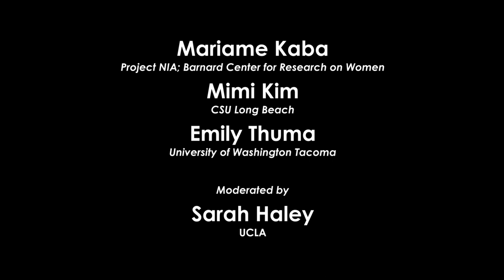TG 2020 - Transformational Justice: Refusing Criminalization and Sexual Violence - Keynote Panel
UCLA Center for the Study of Women
Thinking Gender - Sexual Violence as Structural Violence: Feminist Visions of Transformative Justice

KEYNOTE PANEL - TRANSFORMATIONAL JUSTICE: REFUSING CRIMINALIZATION AND SEXUAL VIOLENCE

MODERATOR: Sarah Haley, Gender Studies and African American Studies, UCLA

FEATURED PANELISTS:
Mariame Kaba, Project NIA; Barnard Center for Research on Women

Mimi Kim, Social Work, CSU Long Beach

Emily Thuma, American Politics and Public Law, University of Washington Tacoma

Thinking Gender is an annual public conference highlighting graduate student research on women, sexuality, and gender across all disciplines and historical periods. This year's conference theme, Sexual Violence as Structural Violence: Feminist Visions of Transformative Justice, will focus on feminist, queer, trans, anti-carceral, transnational, and intersectional approaches to sexual violence.